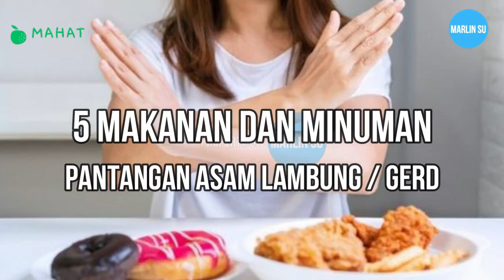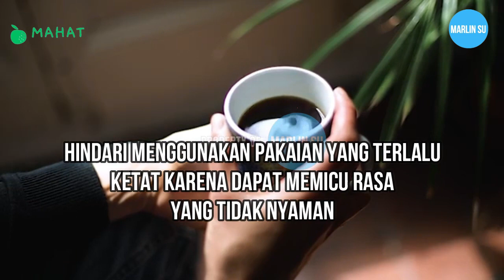5 PANTANGAN MAKANAN DAN MINUMAN UNTUK ASAM LAMBUNG | ASAM LAMBUNG NAIK | GERD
Kalo punya asam lambung naik atau gerd ada makanan dan minuman yang di pantang ga sih ? Jadi apa aja pantangan makanan dan minuman untuk asam lambung ? Dahlah langsung nonton aja videonya ya.

Perhatian :
1. Bila perlu, tanyakan ke dokter mengenai pola makan dan jenis makanan yang sesuai untuk kondisi serta kebutuhan kamu.
2. Untuk penggunaannya sebagai obat, sebaiknya konsultasikan ke dokter terlebih dahulu.

Sumber  : Halodoc.com